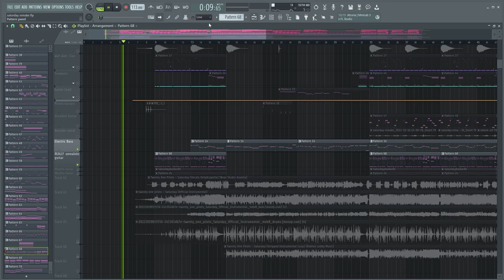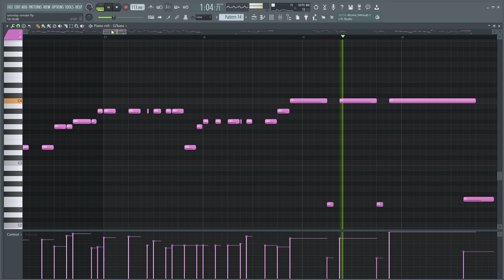Can anyone record these? (Saturday guitar and bass midi)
Saturday guitar made with a Kontakt guitar xD. Not even using pattern mode just manually put my own strumming cuz the presets don't include actual good strumming patterns, Then I made the bass with EZBass and used an isolation to hear the correct notes